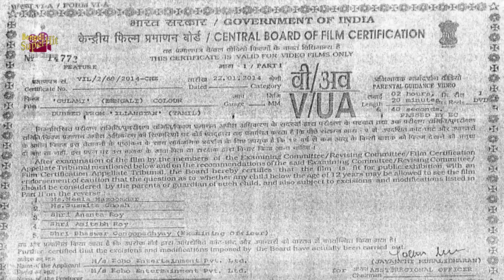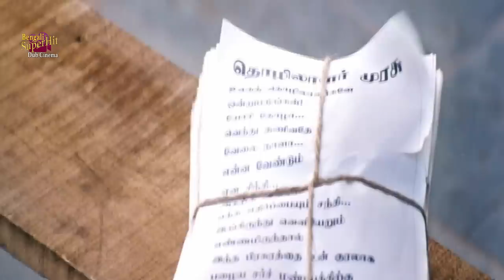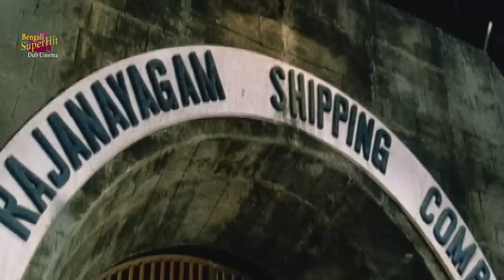Gulami |South Action Dub Movie| P. Vijay | Meera Jasmine |Remya Nambeeshan |Suman |Kushboo | Namitha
SUPERHIT BENGALI DUB CINEMA presents Bengali full movie "Gulami" " গুলামি " which was released in the year 2014, Directed by: Suresh Krishna, starring : PVijay, MeeraJasmine, RemyaNambeeshan, Suman, Kushboo, Namitha, etc.

Movie Credits :
Film.      : Gulami (গুলামি)
Director : Suresh Krishna
Starring : P. Vijay, Meera Jasmine, Remya Nambeeshan, Suman, Kushboo & Namitha, etc..
Music Director(s) : Vidyasagar
Release : 2014